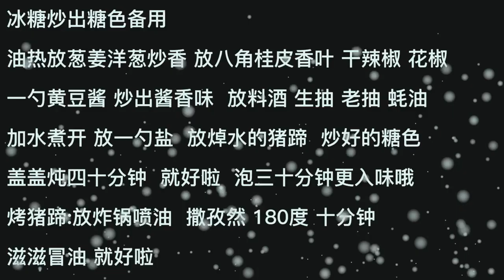Girls know how to cook and men line up for a blind date # braised pig’s trotters # roasted pig’s tro